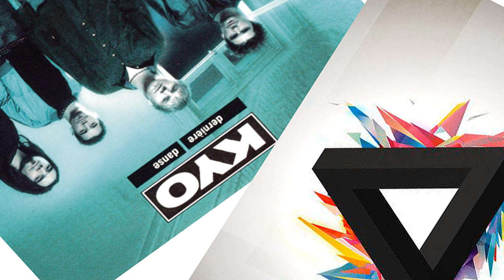Reprise kyo derniere danse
Voici la reprise de kyo dernière danse plein de personne me l'on demander alors la voici les accords sont tout droit sorti de mon imagination

Merci de regarder le descriptif | Thank you look at the descriptive